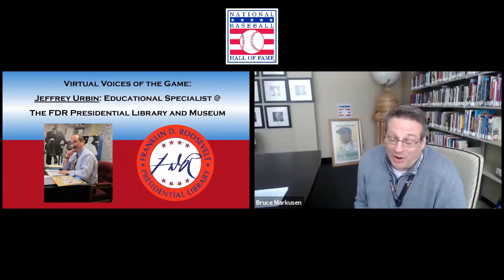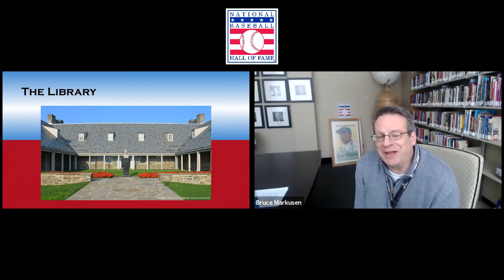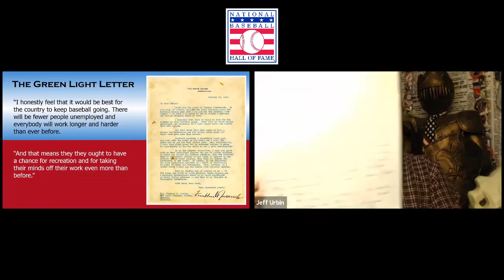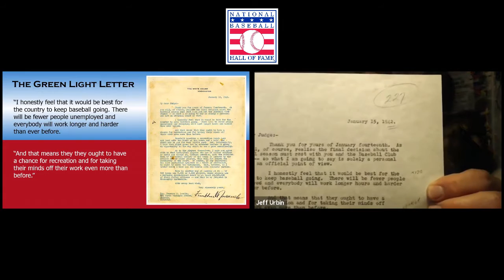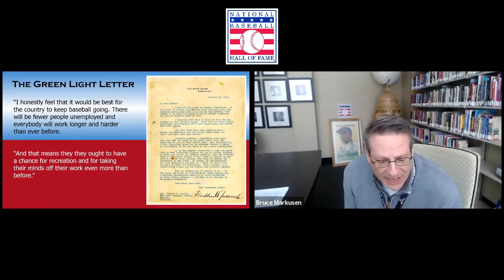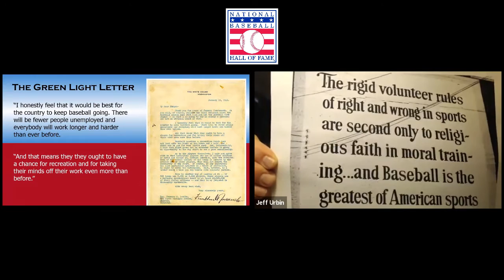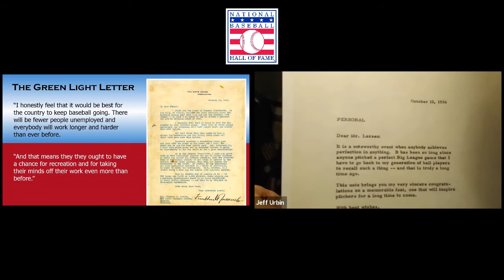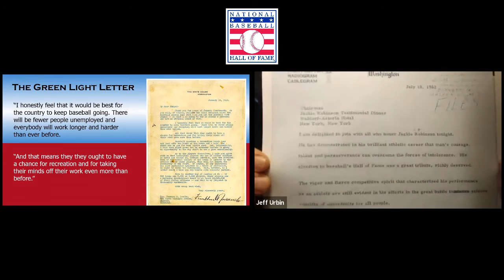Virtual Field Trip : The FDR Museum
Did you know that almost every American President has a connection to baseball? As we celebrate President's Week, take a look at the connections between baseball and the White House.

Join the Franklin D. Roosevelt Presidential Library and Museum as we explore the role of baseball in the aftermath of the Pearl Harbor attack. In the week following the attack, Baseball commissioner Landis sent FDR a letter seeking advice to continue the 1942 baseball season, more commonly referred to the Red Light Letter . FDR promptly responded with the Green Light Letter expressing the value of baseball in time of war and provided his personal support to continue as the nation entered World War II. This session highlights the relationship of FDR and other presidents with America’s favorite pastime.